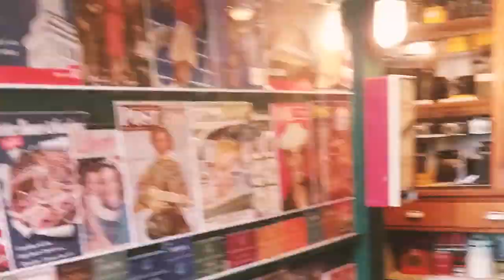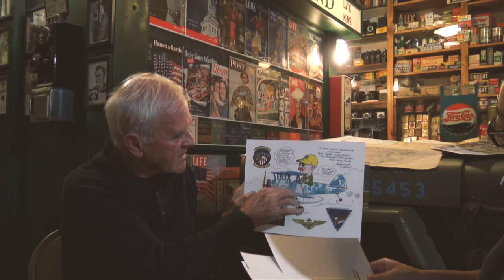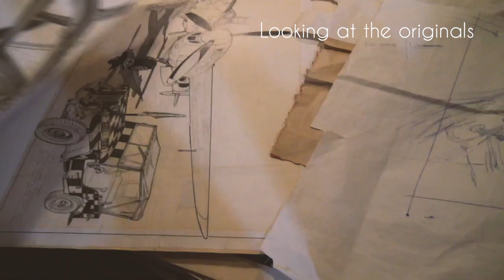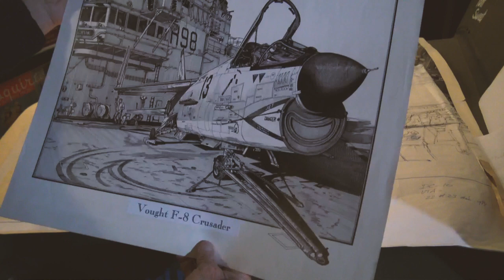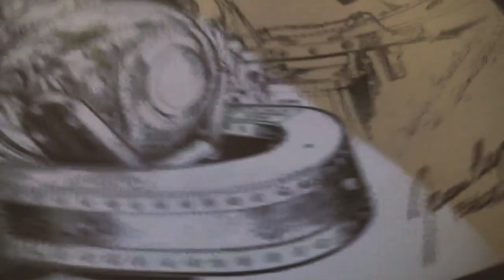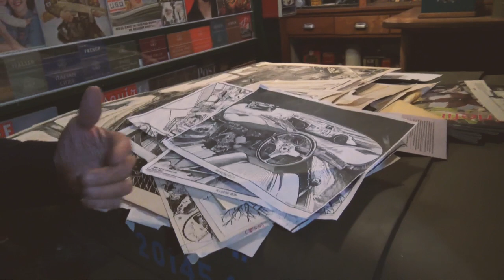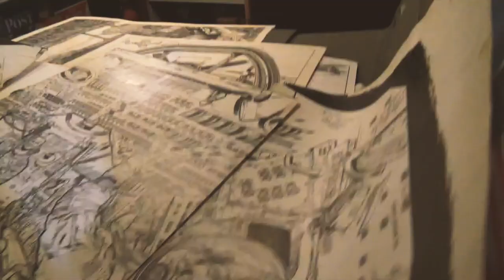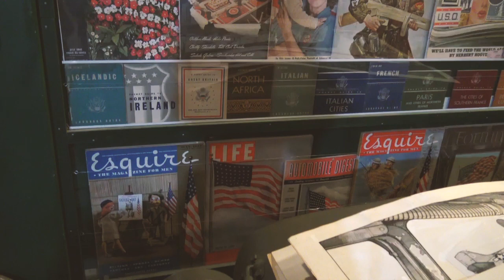Artist Interview - Jean-Luc Béghin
I spent a day with Amazing artist Jean-Luc Béghin Who I met several years ago. I have been meaning to put together the video of that time I had a interview with him in his garage. His history and story of being a child growing up during the start of WW2 in belgium and how he came to be such a prolific draftsman is one I hope is shared more in the artist's community for the next generation. I say in the video and I do feel that it is important to support the young artists, but also just as important to never forget the men and women who came before. Please do check out more of Jean-Luc's work, you find him on instagram at

His etsy is -

The book -

If you guys liked the content of the video please let me know if you would like to see more interviews. Thanks for the watch and support.

All work by Jean-Luc is copyrighted to the artist